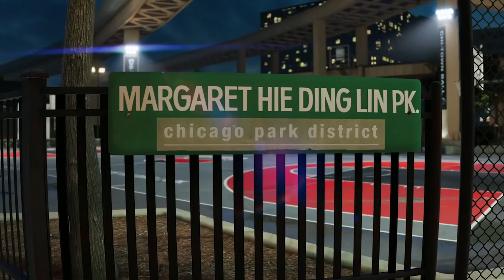NBA LIVE 19 - WORLD TOUR TRAILER REACTION! Blake Griffin Thrunk Dunk & New Loose Ball Situations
NBA LIVE 19 World Tour Trailer featuring Allen Iverson has released and it has been announced that more international courts and courts around the USA will be in the game.